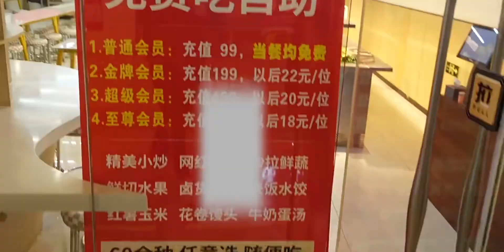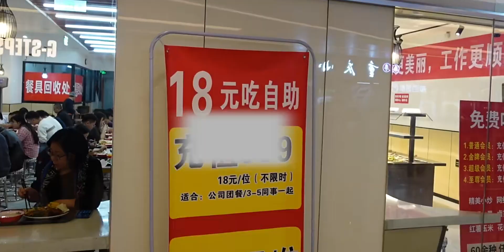北京25元无限续自助餐！我俩吃完老板不想干了…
初冬时节·美食治愈季,探店,吃货,自助餐,生活记录,北京,干饭,Vlog